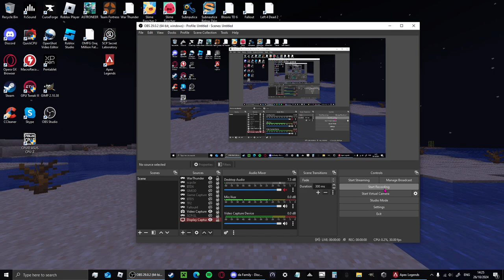Apex pack openings.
My SocialBlade